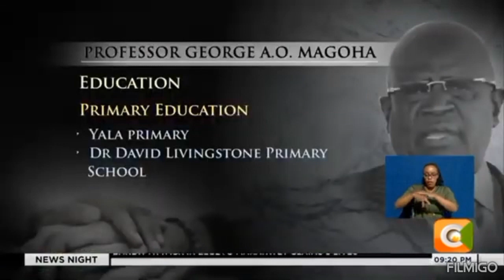the truth about prof George Magoha death( be quiet about this(